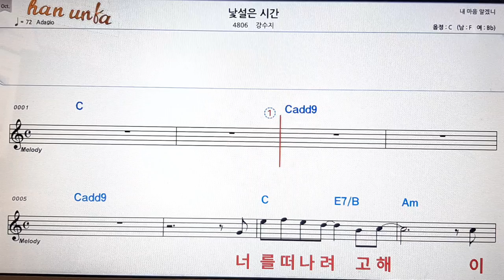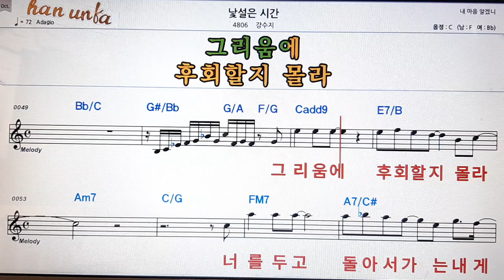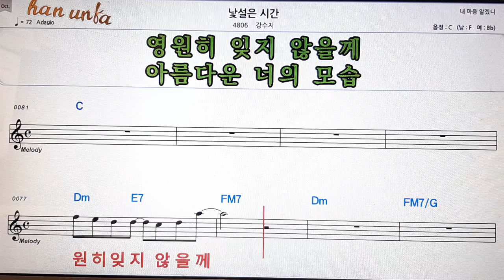낮설은 시간/강수지👍노래 반주, 코드 악보,가라오케💋Karaoke*Sheet Music*Chord*MR